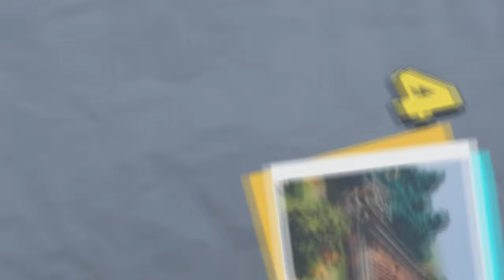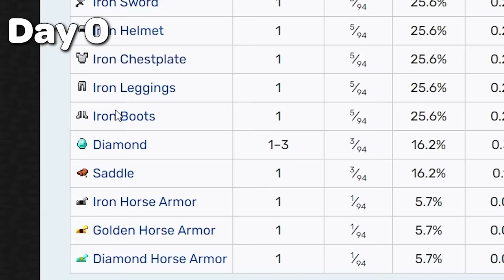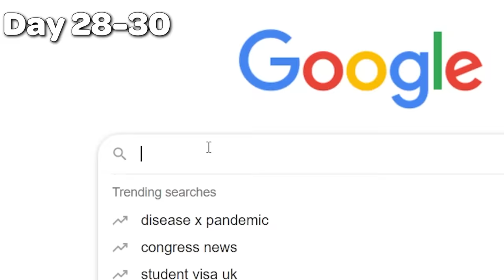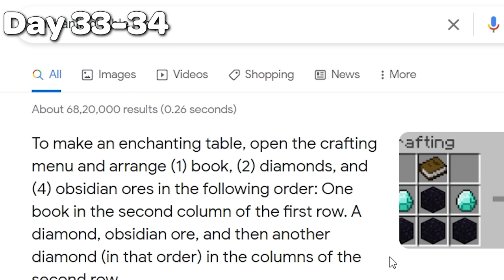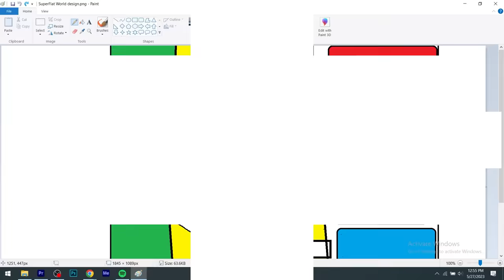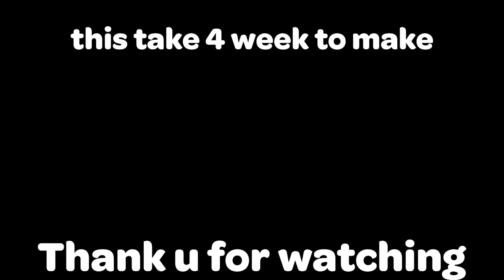We Survived 150 DAYS On SUPERFLAT in Minecraft! ( FULL HINDI MOVIE)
Hello Everyone...
 In this video we are going to survive on a superflat world in minecraft survival. We enjoyed this I hope you too. Make sure comment your favorite part. see you..

Credits :
Video and editing are inspire by other Minecraft creator.